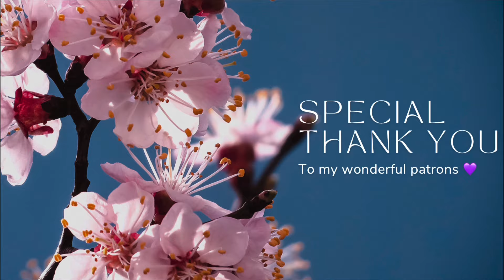asmr 🖊️ guess the word (air tracing, mouth sounds)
✬ Hello my sunbeams ✬
Welcome back to our safe space

(5 videos a month + instant access to 90+ EXCLUSIVE, AD FREE videos & livestreams)

✨🌞 Thank you to my lovely patrons! (updated every month) ✨🌞
Melinda, Ava S, Chris K, Holly, Raychel, Sara T, Nikki C, Jules, Alisa, Syd. P, Nat, Azia B, Shehab, Charlotte W, Becky G! 🥰

✬ And if you made it all the way down here, comment 💎 I love you extra!